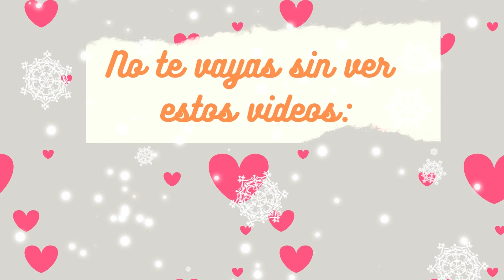PRECURE ALL STARS F. Resumen y análisis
🔶Finalmente el resumen de PRECURE ALL STARS F. La última película corssover de PRETTY CURE don de Sora Harewataru, CURE SKY es separada de su equipo, de sus amigas por un evento que no puede recordar.

También conocemos a CURE SUPREME, una persona misteriosa que sigue el camino de Sora para conocer mejor a sus amigas. ¿Quién es en realidad Cure Supreme?

opinión
Precure

🔴Copyright Fair Use Notice" Title 17, US Code (Section 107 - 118 of the Copyright Law) All media in this video is used for the purposes of review & commentary for fair use.